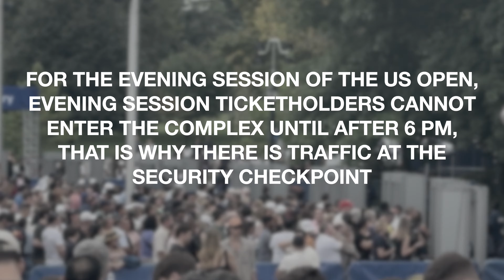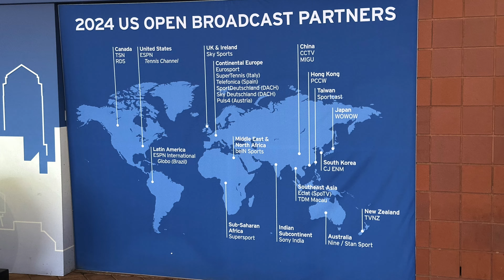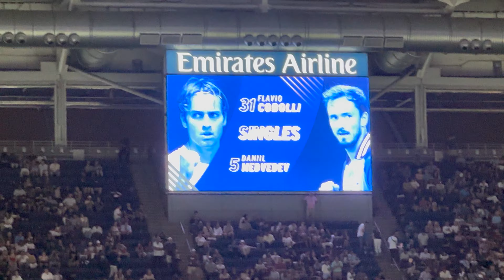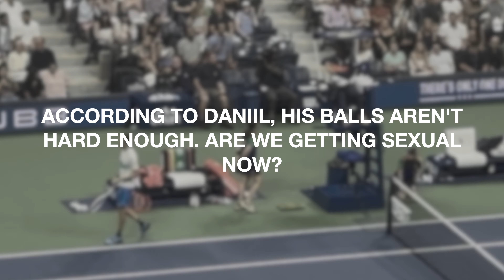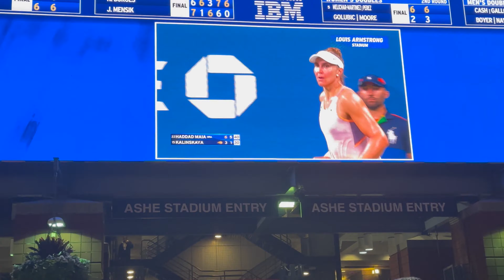Vlog: Round 3 Part 2 of the 2024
Ladies and gentlemen, just for fun, I document my night on the evening session at a round of 16 at the US Open during labor day weekend.

Chapters:
00:00 - Home chilling the night before
01:33 - Finally arrived at Flushing Meadows
03:28 - Borges vs. Mensik at Stadium 17
04:20 - Hunger Season
05:03 - Off to Ashe
05:37 - Match 1: Iga Swiatek vs. Anastasia Pavlyuchenkova
12:05 - Iga Advances
13:58 - Match 2: Daniil Medvedev vs. Flavio Cobolli
14:10 - White Flavor Flav Enters The Building
14:47 - Daniil Enters The Building
15:06 - Match 2 Begins
23:27 - Daniil's Balls Aren't Getting Rock Hard Enough
24:16 - Match 2 Resumes
28:15 - Match 2 Deuce 4x
29:12 - Match 2 Deuce 5x
29:19 - After 5 Deuces
29:51 - Match 2 Resumes Again
30:21 - Out To Charge The Dying Phone
31:11 - Daniil Advances; White Flavor Flav Eliminated
32:08 - A Tour Of The US Open Outdoor Courts
33:51 - Watching The Final Tennis Match Of The Night
34:45 - Night Over